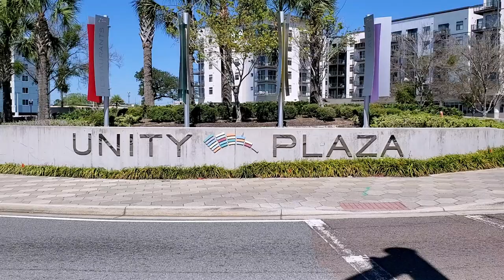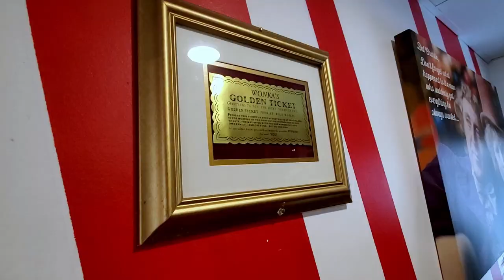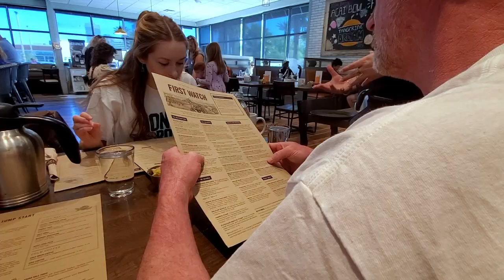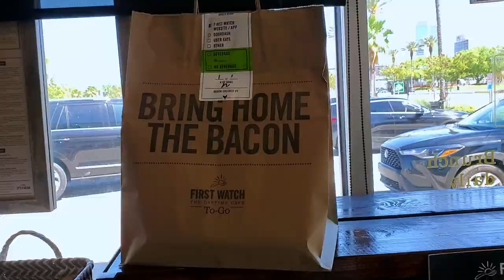Things to do in Jacksonville Florida - What to see, do and eat - Travel Vlog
Welcome to Jacksonville, Florida - a city that seamlessly blends urban excitement with the natural beauty of its surroundings. Today, we're going to take you on a journey through the heart of downtown Jacksonville, where we'll explore the city's vibrant street art scene, indulge our sweet tooth at Sweet Pete's Candy Store, sample some of the best local cuisine, and cap off the day with a leisurely evening stroll along the Riverwalk.

We'll be cruising around on electric scooters, making it easy to cover lots of ground while soaking up the sights and sounds of downtown. Our first stop will be to check out some of the incredible murals that can be found scattered throughout the city. Jacksonville is home to a thriving arts scene, and the colorful and vibrant murals that adorn many of the buildings are a testament to this.

Next up, we'll be visiting Sweet Pete's Candy Store, a local institution that's been satisfying sweet cravings for over a century. We'll take a tour of the store, sample some of their delicious treats, and learn about the history of this Jacksonville gem.

Finally, as the day turns into evening, we'll take a relaxing stroll along the Jacksonville Riverwalk, which offers stunning views of the city skyline and the majestic St. Johns River. The gentle breeze, the sound of the water, and the twinkling city lights make for a truly magical experience.  So, let's get started on our day of exploration and discovery in downtown Jacksonville!

0:00 Start
0:31 Mural Tour
4:05 Sweet Pete's Tour
6:12 The Horrified Head
6:30 Walking Downtown Jacksonville
7:17 Stopping for Lunch
8:26 Treaty Oak - a hidden gem
9:24 Looking for dolphins
9:49 The Riverwalk at night
11:47 Bloopers

Links to places we visit in this video:
About us:
After we raised our kids - we started going on regular adventures to strengthen our marriage and to keep life interesting.
We have decided to share our adventures on YouTube.  We seek out adventures big and small.  We enjoy visiting small towns,
looking for quirky attraction, searching for vintage items, and talking to people who are passionate about their hobbies.

We go on these adventures once a week.  We hope they provide inspiration to go on a few LoveNester adventures of your own.

We welcome you to the LoveNesters family.  We look forward to hearing from you.